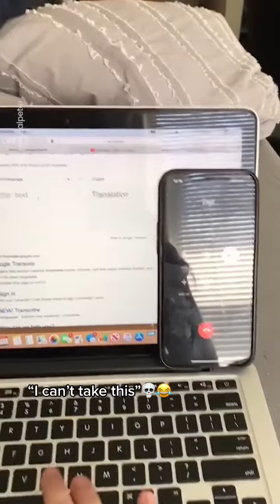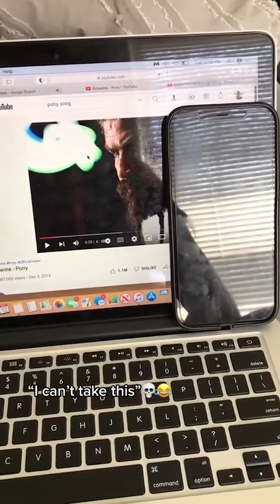Parents are so Gullible 😂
Pranking my parents 2022. Prank on parnents 2022.